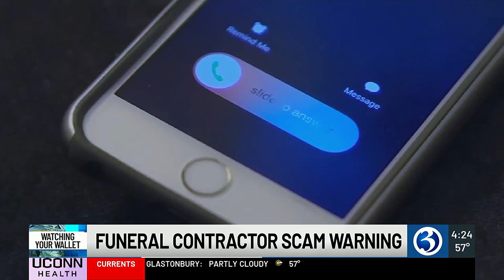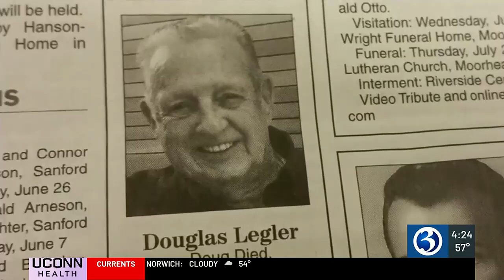Watching your Wallet: Scammers targeting grieving seniors in Connecticut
A Connecticut agency set up to help seniors says its name is being exploited by scammers, and the scammers are targeting people who are grieving.